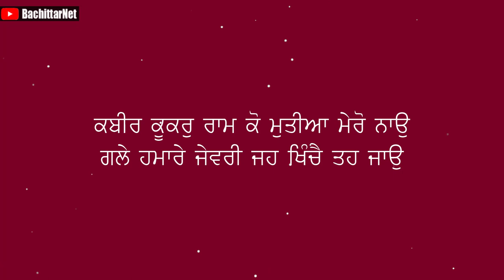ਅਥਾਹ ਵਿਸ਼ਵਾਸ ਦੀ ਮਹਿਮਾ - Importance of BLIND FAITH │BachittarNet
Processor        : AMD Ryzen 3 3200G
Graphics          : Vega 8 ( AMD integrated Graphics )
Ram                  : Corsair Vengeance LPX ( 8x2 ) 3000 Mhz
Motherboard   : MSI B450M PRO VDH PLUS
Cabinet            : ANT Esports 400TG
Power Supply  : Gigabyte PB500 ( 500W Bronze Plus )
SSD                   : WD Green 240 GB
Hard Disk         : WD Blue 1 TB

Monitor             : LG 22MP689VQ
Keyboard          : Zebronics Transformer
Mouse               : Zebronics Transformer
UPS                    : Luminous LB 600 Pro
Speaker             : INTEX